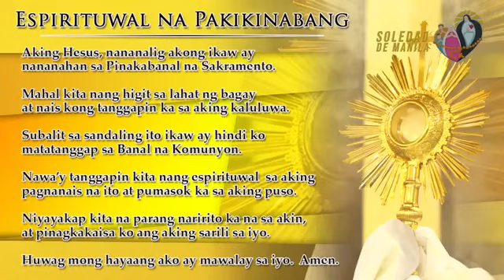Banal na Misa, Miyerkules, Jan. 24, 2024